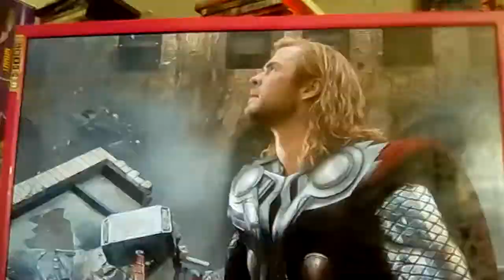Avengers/ legends never die My first music video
This is my first music video which is marvel themed. I tried my best so please enjoy the video. Also comment songs that I should do and what theme. I am sorry for the short song it is just cause of my phone.
Song: legends never die
By: against the current
Theme: marvel /avengers
Movies: Avengers assemble, Captain America The Winter Solider and Guardians of the galaxy